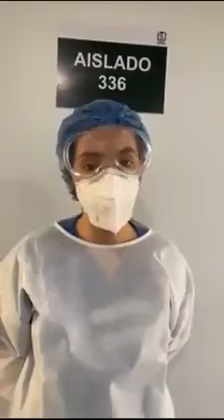Doctora renuncia a plaza en el Siglo XXI; denuncia gandallismo en aplicación de vacunas COVID-19